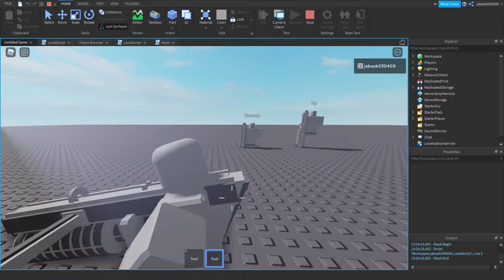NEW GAME IN DVELOPMENT IDK